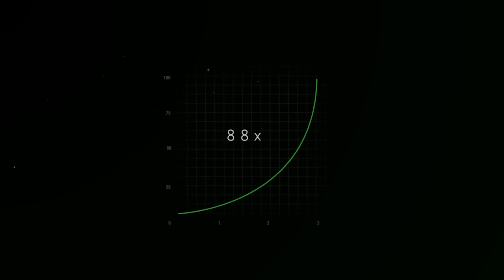FORCING MY NEIGHBOURS TO PAY TAXES! - Rust Solo Survival Gameplay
Yo what's up guys! In today's second episode of the solo series, I begin construction on my main base! I scout the area and destroy the enemy neighbours! But along the way I also make some alliances! Enjoy :)

Hello! Thanks for checking out my channel. I'm JordanRants and I mostly post Rust content but you can expect to find other content on my channel.

PC Specs:
Intel Core i7-7700K
16GB DDR4 3000MHz
ASUS GeForce GTX 1080 8GB
512GB M.2 SSD / 3TB HDD